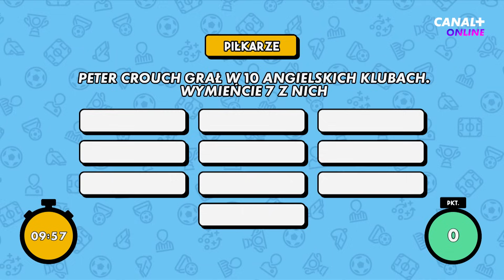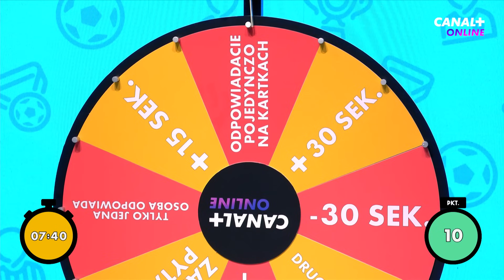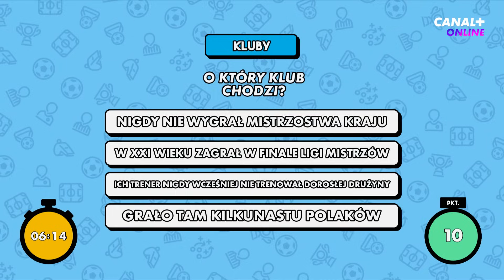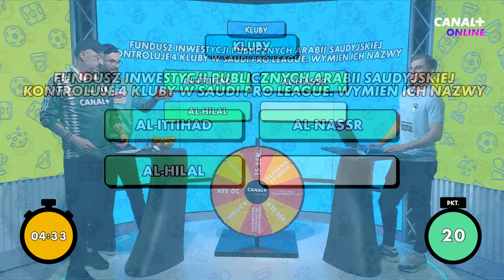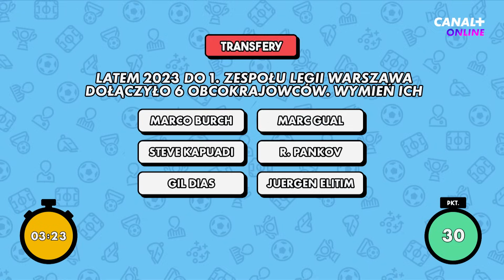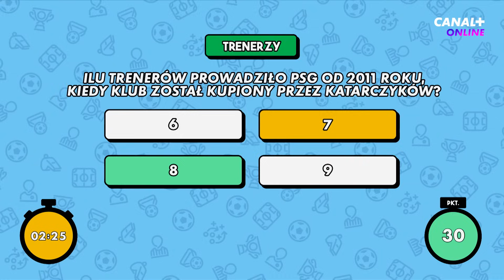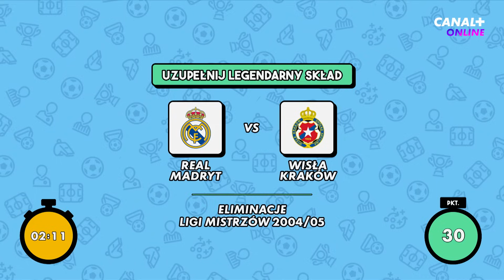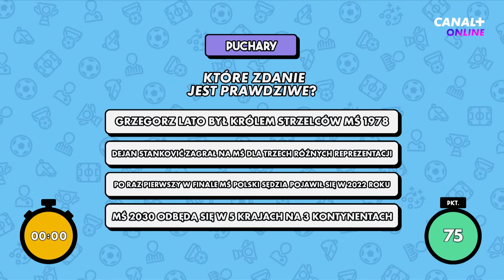NAJTRUDNIEJSZY QUIZ NA START? PIŁKARSKA BURZA MÓZGÓW #16: KĘDZIERSKI I KAPICA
REKLAMA: ✅ Zarejestruj się na Superbet z kodem C34 i odbierz do 3754 PLN na start!

Startujemy z drugim sezonem quizu PiłkarskaBurzaMózgów! Filip Kapica i Piotr Kędzierski zmierzyli się z naszymi pytaniami i okazało się, że 10 minut to naprawdę mało czasu.